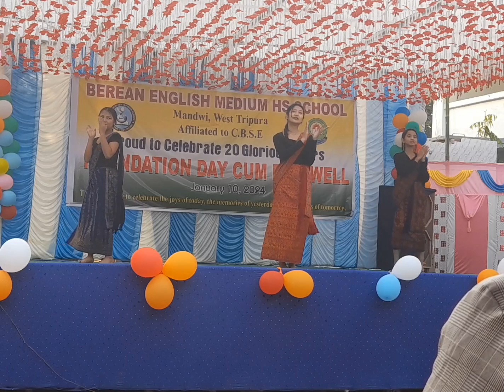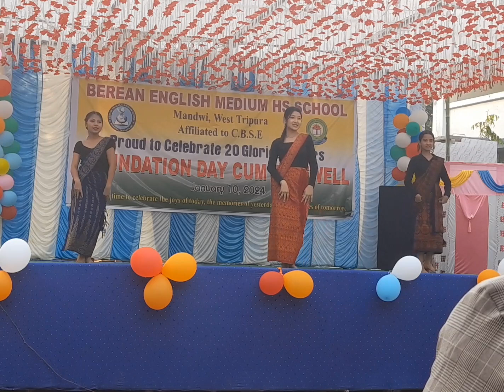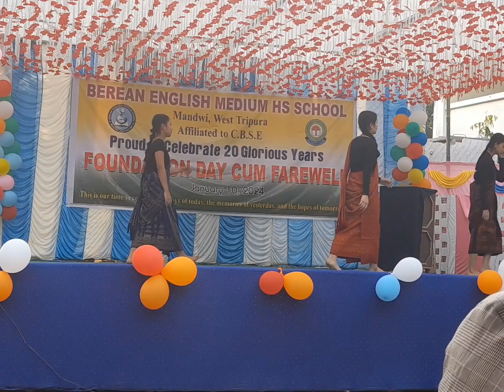cover dance by class 7